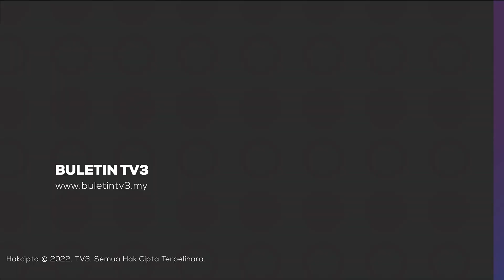PRN | Petugas PDRM Ketika PRN Diingat Supaya Profesional, Bijak Kawal Emosi - KPN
Ketua Polis Negara memaklumkan PDRM telah bersiap sedia menghadapi pilihan raya di enam negeri.